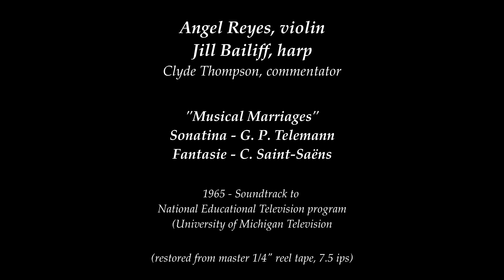Musical Marriages, Nat. Education Television Program. Telemann Sonatina & Saint-Saens Fantasie